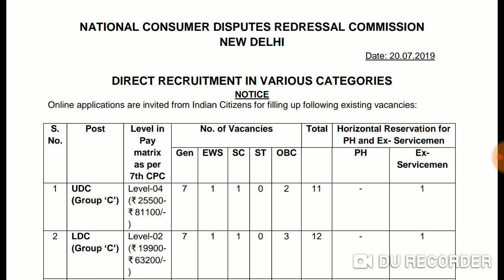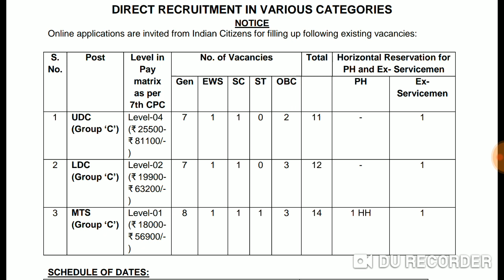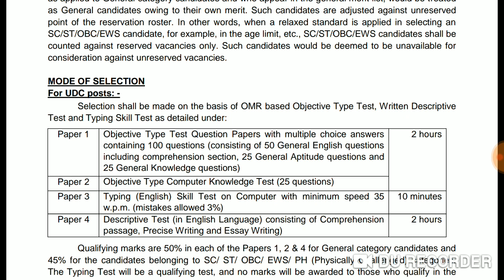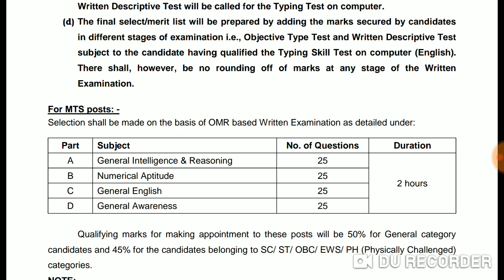10th//12th தகுதிக்கு வேலை வாய்ப்பு //UDC, LDC, MTS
10th//12th தகுதிக்கு வேலை வாய்ப்பு //UDC, LDC, MTS